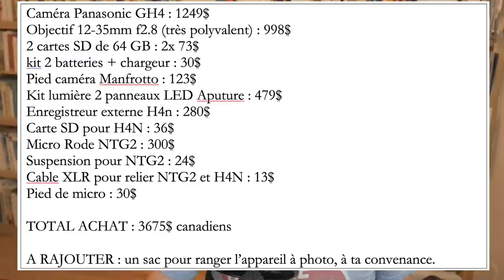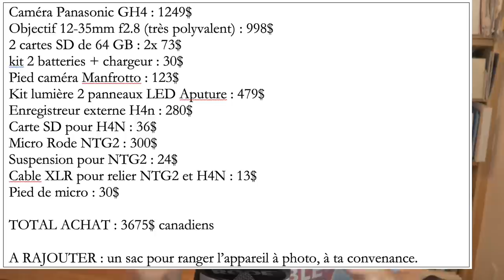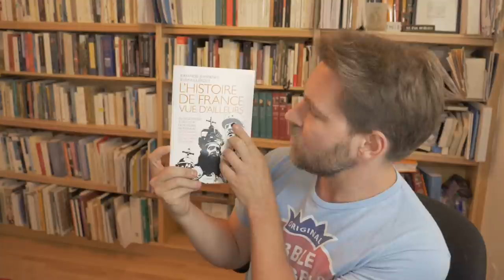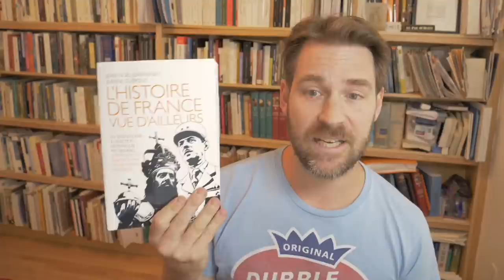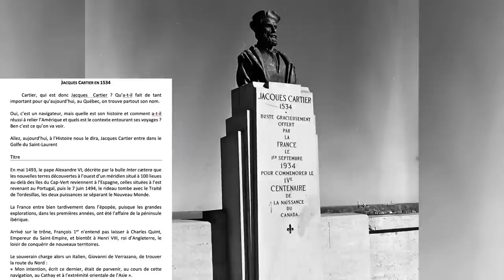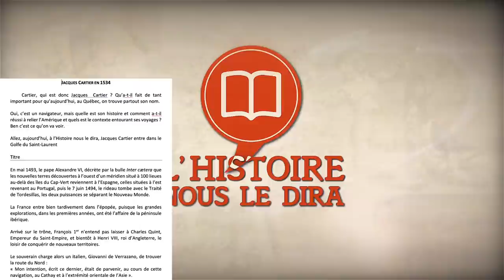YouTube et l’Histoire, l’envers du décor | L'Histoire nous le dira Hors série#3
Dans le cadre des Rendez-vous d'histoire de Québec, une conférence live sur la chaîne ! Samedi 13h30, heure du Québec, donc 19h30, heure de France.

Ayant fondé ma chaîne YouTube en décembre 2017, je me propose de revenir sur les différentes étapes de cette entreprise en montrant la manière de préparer les textes, de filmer et de monter des capsules vidéo. Je me propose aussi d’offrir quelques réflexions sur l’offre en histoire sur YouTube.